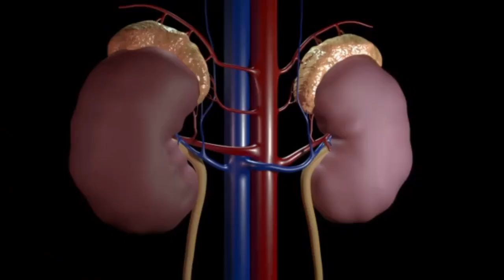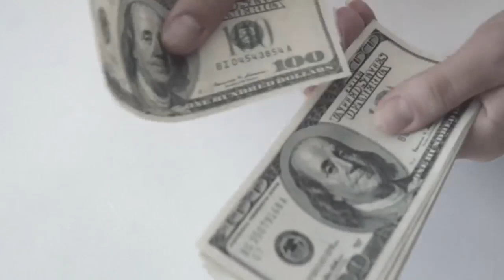You'll Definitely Not Want a Maine Coon Cat After Watching This (#14 Might Surprise You)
Maine Coon cats are known for their impressive size, striking appearance, and friendly nature. However, before deciding to bring a Maine Coon cat into your home, it's important to consider the potential downsides and challenges that come with owning this breed.